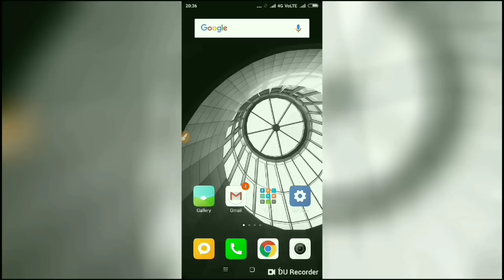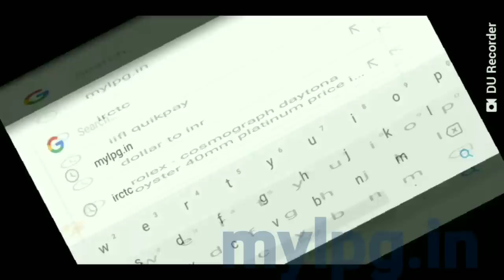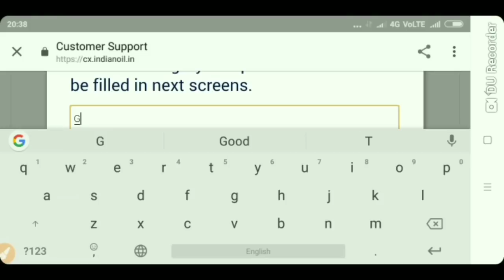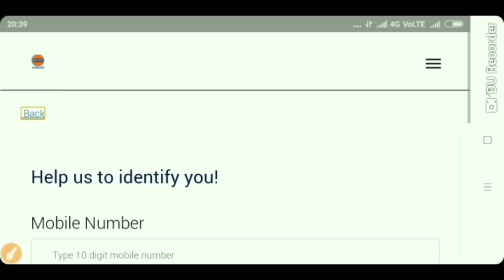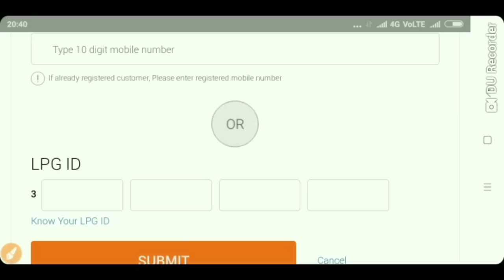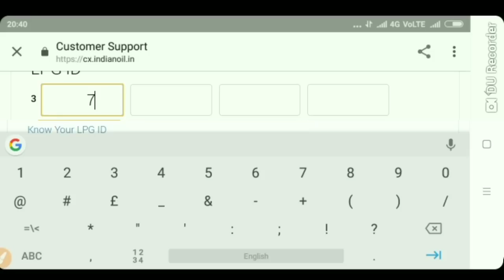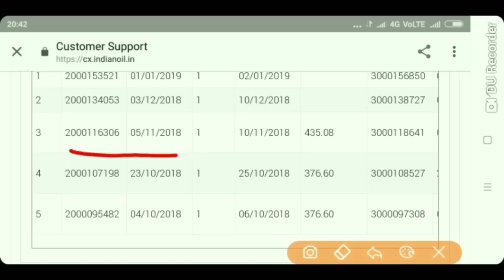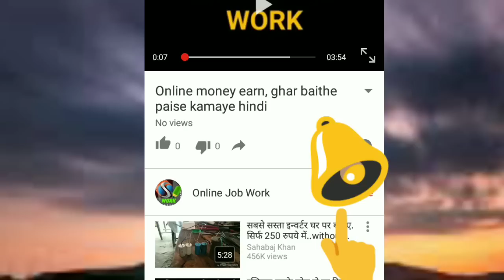नया तरीका जानिए गैस सब्सिडी के पैसे मिल रहे हैं या नहीं / Online Check Gas Subsidy details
Hello Friends
Is video me ham apko apki gas subsidy check Karne Ka Naya tarika btayenge jiski madad se aap apne ghar baithe apne mobile pr apni gas subsidy ki jankari le sakte hain ki apki subsidy apke bank account me aa rahi hai ya nhi.

धन्यवाद